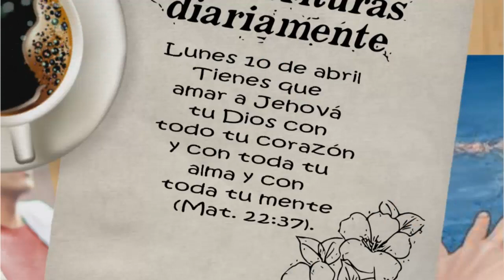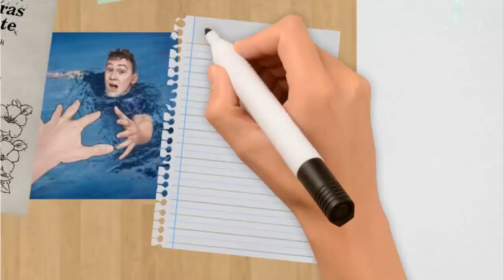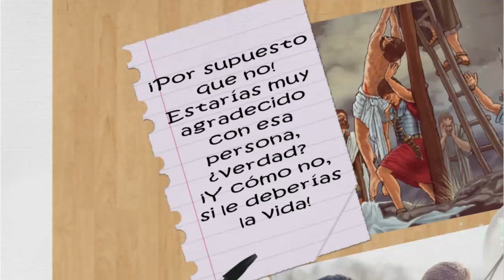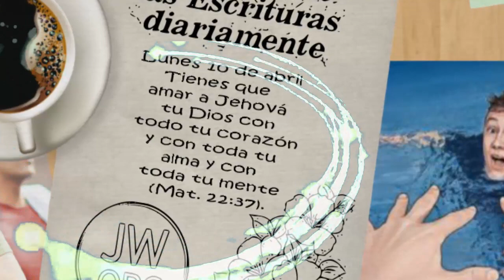TEXTO DIARIO/ 10 de abril de 2017/ Tienes que AMAR a JEHOVÁ con todo tu CORAZÓN/JW.ORG